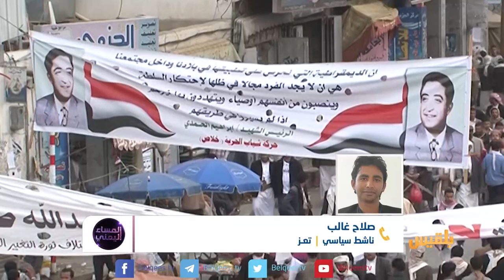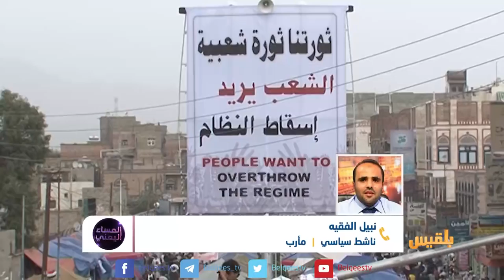المساء اليمني | في ذكراها السابعة.. أين تقف ثورة فبراير؟ | تقديم: وجيه السمان